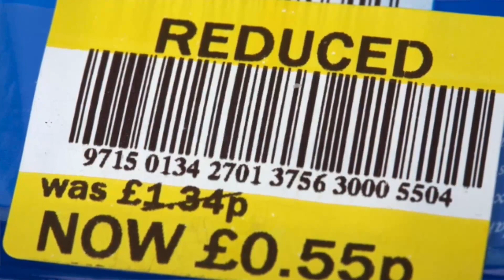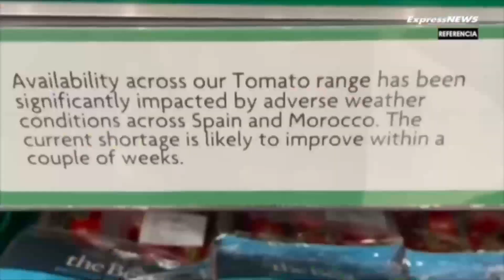Los compradores están recurriendo a la comida que está a punto de caducar